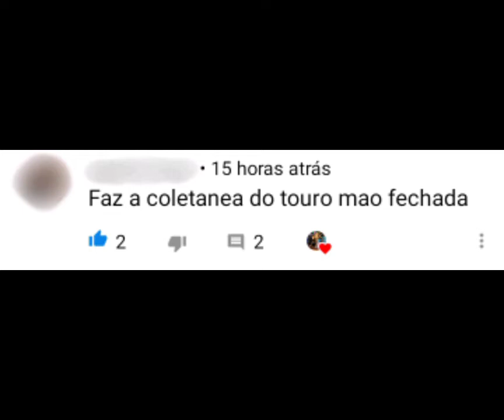Coletânea touro mão fechada